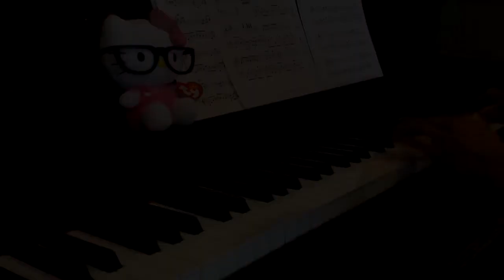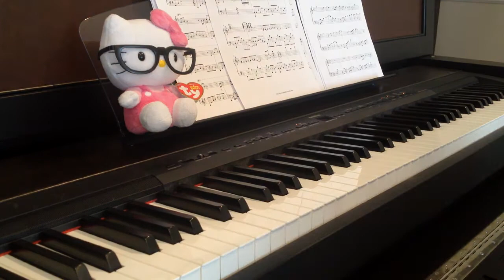1004 Angel B.A.P. Piano Cover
1004 (Angel) by B.A.P.

Video: iPhone 4s
Audio: H2 Zoom Audio Recorder